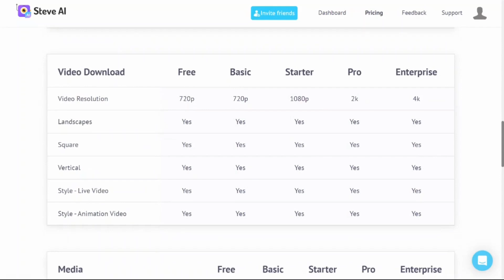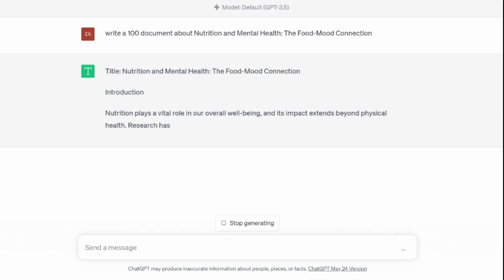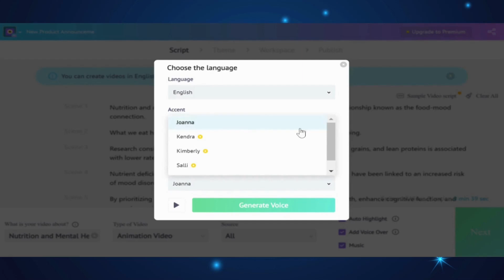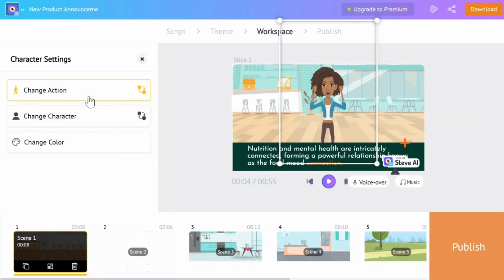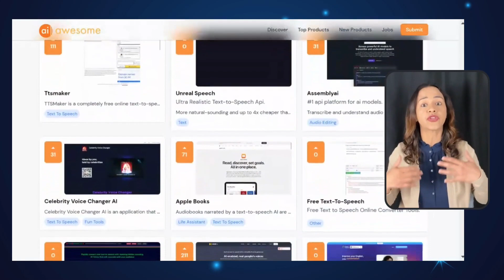Text to Animation Video: FREE and Easy-to-use AI Tools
In this video, I show you this amazing tool called Steve.AI that can turn your text into awesome animated videos. Steve.AI is an animated video maker that allows you to create unique and engaging animation videos. You have complete control over every aspect of the video. You can customize the characters, their expressions, activities, background, music, and even the placement of text.